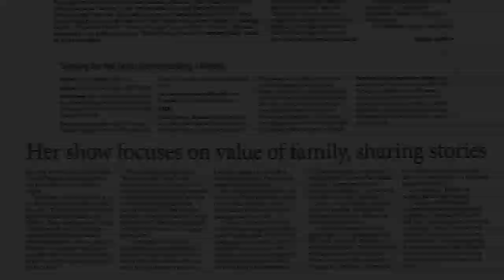SINGING FOR THE COWS by Deborah Jean Templin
This video is about SINGING FOR THE COWS            by Deborah Jean Templin